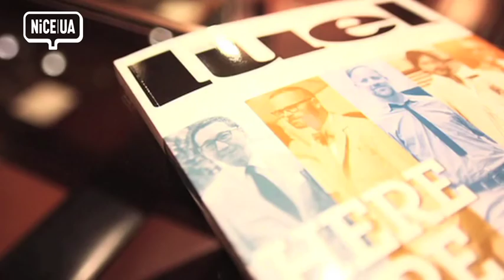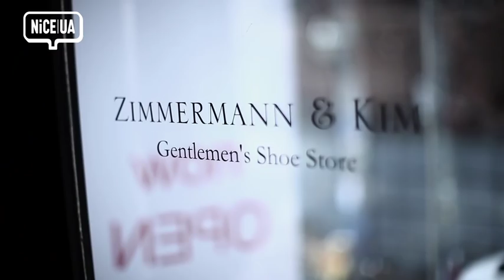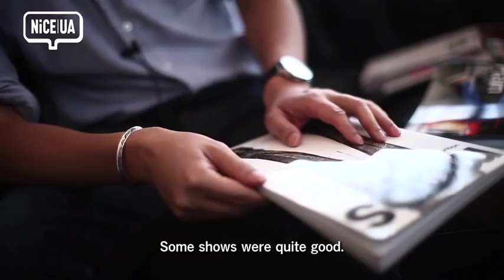NiCE UA 02："Kamoshi why is devoted to Florence" [UNITED ARROWS]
Yasuhito Kamoshita "Kamoshi" creative director from that rich experience as a buyer, we propose a wide range of unique styles UA. To the collection of "Camoshita UNITED ARROWS" that direction overall is felt strong influence from Italian classic. As you explore its roots, it finally arrived I was in Florence. We (tailor) If was to attract and Kamoshi Pitti Uomo is the largest exhibition of ready-to-wear, Sarutoria that lined the streets! It Toru Hill Salto to look up to someone as a teacher, especially, Mr. Antonio Riberano. I've been looking out to complete the exhibition at the Pitti, listening, visit the studio of Mr. Riberano. Florence and deep relationship Kamoshi ...!